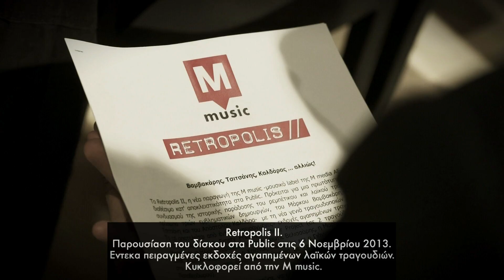Mstories 83 - HD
Μετά τον θρίαμβο στη Βενετία το "Miss Violence" του Αλέξανδρου Αβρανά είναι εδώ!
Οι Wedding Singers κυκλοφορούν το πρώτο τους single.
Τρεις εξέδρες, τρεις άνδρες, τρεις εποχές και μία παράσταση από τους Patari Project που δεν πρέπει να χάσετε!
Retropolis II ή με άλλα λόγια ο Βαμβακάρης, ο Τσιτσάνης και ο Καλδάρας... αλλιώς!
Barber & Shop. Eνα στιλάτο κουρείο στο Κουκάκι, που κάνει τη διαφορά.